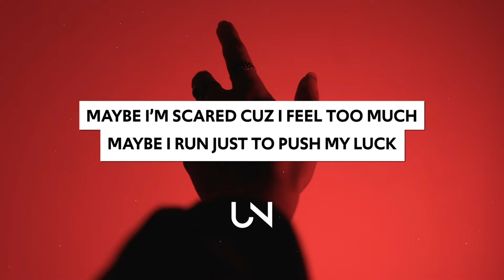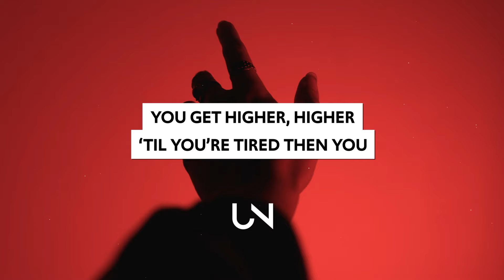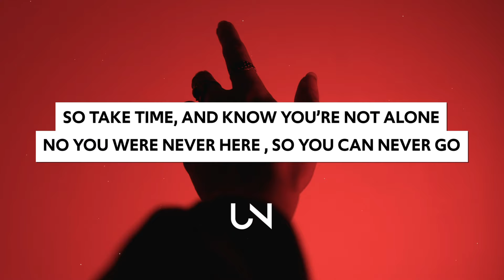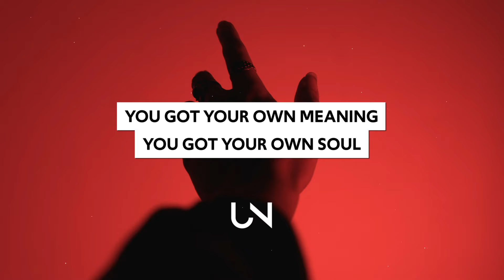Matthew Chaim - Red Balloons (Lyrics)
Matthew Chaim - Red Balloons (Lyrics / Lyric Video)

Lyrics for Matthew Chaim - Red Balloons :)
Maybe I’m scared cuz I feel too much
Maybe I run just to push my luck
Maybe we wait an interrupt
Slow us down
Silent then we’re done

Emerald tides tend to come too soon
Empty your sky full of red balloons
Watching your like like you watch the moon
Slowing down
Silent than you’re done

But not yet
Not yet
Not yet

You get higher, higher
‘Til you’re tired then you

Take time
I know you leave soon
Stop speeding by
You never stopped before
So take time
And know you’re not alone
No you were never here
So you can never go

Calling off finding a way to be
Finding our calm in the in between
Floating on waves instead of underneath
Slowing down
Silent til we’re one

But not yet
No not yet
Not yet

You got your own meaning
You got your own soul
Don’t need no feeling
Don’t need no audience

You got your own seasons
You got your own role
Don’t need no reasons
Don’t need no object

» UNCVRD«